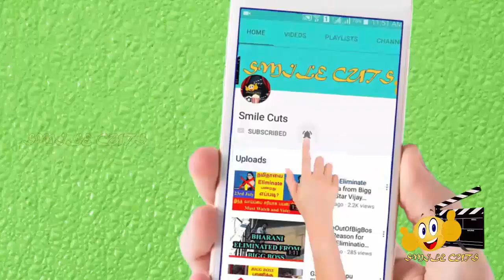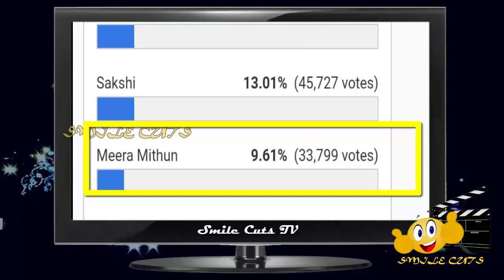Big Boss Voting Poll Results 4th Week | Meera Elimination Leaked | Bigg Boss Tamil Voting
Bigg Boss Tamil season 3 is hosted by Kamalahasan in Star Vijay TV and the contestants in the show are Abhirami Venkatachalam, director Cheran, Paruthiveeran Saravanan, Fathima Babu, Sakshi Agarwal, Vanitha Vijayakumar, Jaangiri Madhumitha,  Tharshan, Kavin, Sandy Master, Mohan Vaidhya, Mugen Rao, Meera Mitun, Sherin, Vanitha Vijayakumar, Reshma Pasupuleti